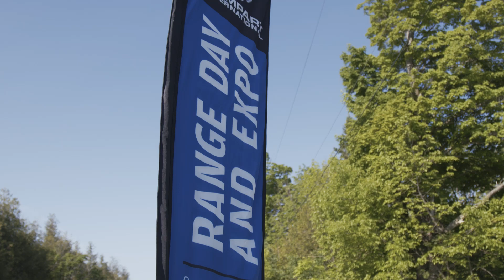Rampart Range Day & Expo 2024 - Vendor Registration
Rampart Range Day and Expo is Canada’s largest and most exclusive Military & Law Enforcement private Range Day & Expo.

On May 28th, 2024, Rampart Range Day will provide vendors with an excellent opportunity to directly reach end-users and purchasers for hands-on firearm and tactical equipment evaluation. Join over 70 vendors and exhibit your products to over 600 qualified attendees.